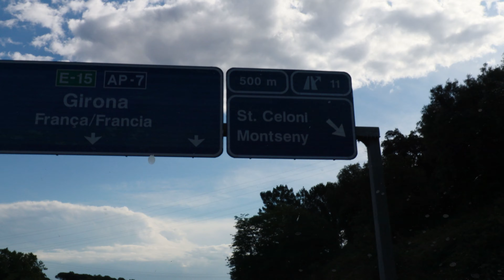¡¡Nos perdemos en la montaña!! || Canon Eos 250D 4K || Viajando En Pareja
Hola viajeros, en este vídeo os mostramos una pequeña parte de la montaña del Montseny, la idea era dar un paseo por el pantano de santa fe del Montseny, pero no pudimos ni aparcar el coche, así que nos adentramos un poco más hacia adelante, y en un rinconcito aparcamos el coche y nos adentramos en pleno bosque en busca del río.

Nuestro equipo.

iPhone 6s Plus
Estabilizador DJI OM3
Canon 250D
Objetivo Canon EF-S 10-18 mm f:4.5-5.6 IS STM
Canon PowerShot SX420 IS
Go Pro Hero 5
Funda Pasaporte
Røde Videomic Go
DeadCat Videomic Go

Dejarnos un comentario que os contestamos.